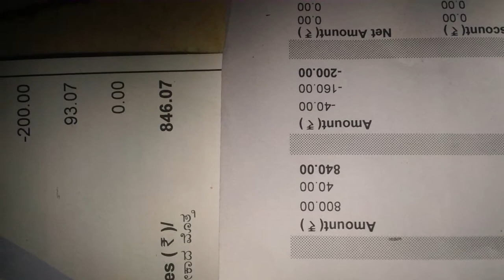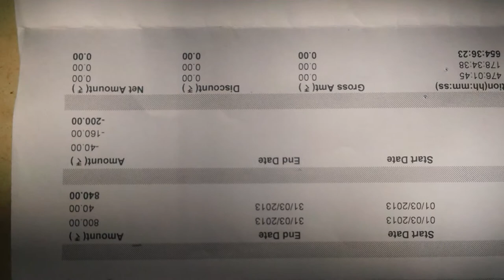internet bill isp bsnl india